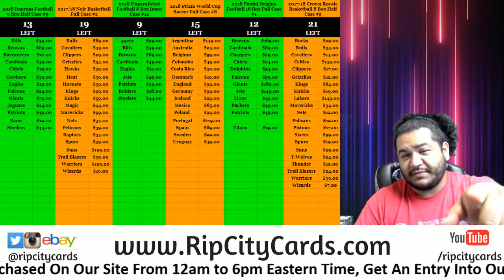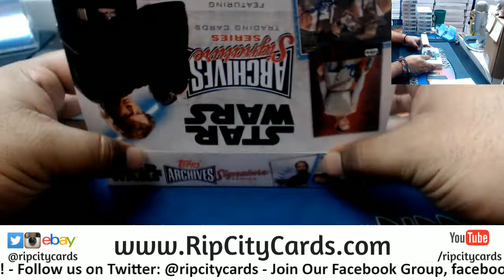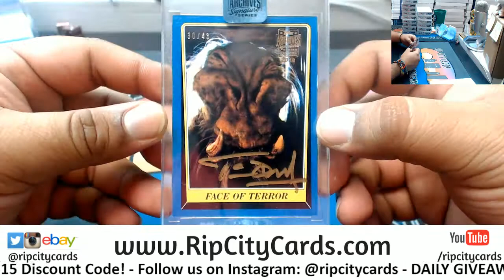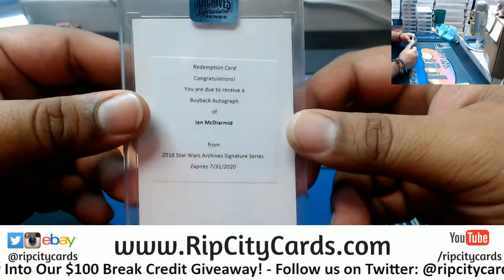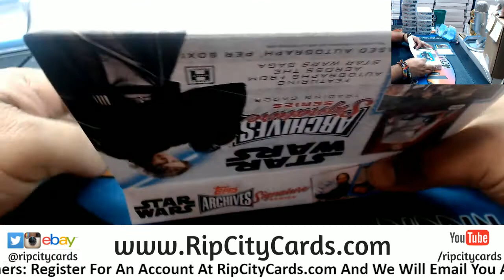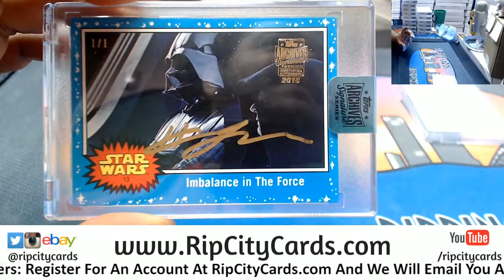DARTH VADER ONE OF ONE! - 2018 Topps Archives Signature Series Star Wars 3 Personal Boxes RM RCC